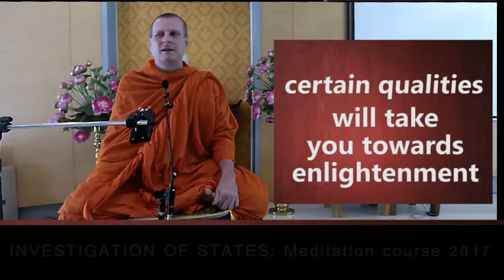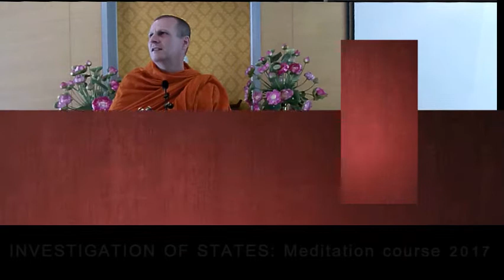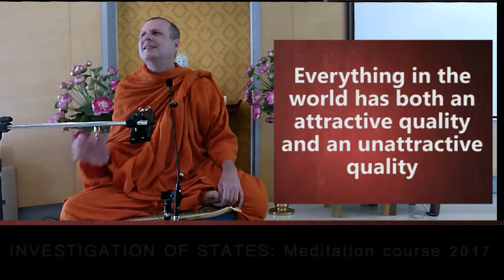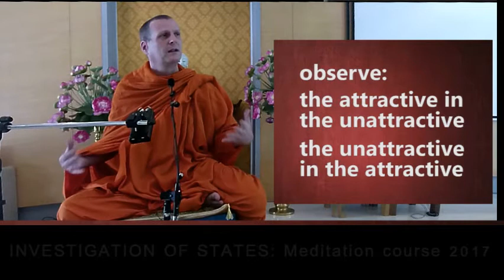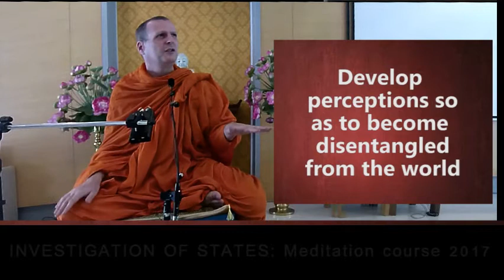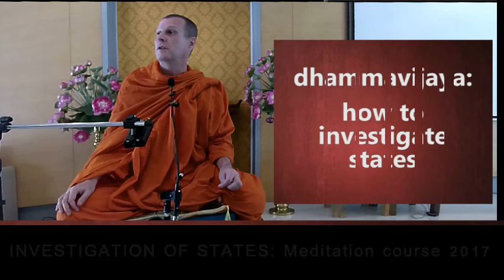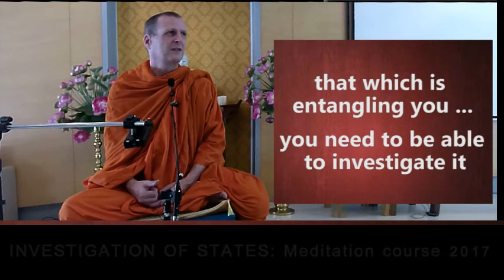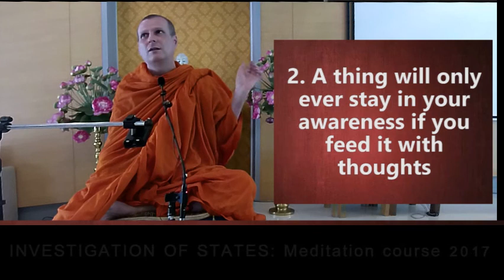Dhammavijaya - investigation of states. Meditation Course week 5, with Pandit Bhikkhu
Meditation is not just about the breath, or emptiness. We also need to practice the investigation of states of experience. But it is not psyhchology - we just want to disentangle attention from temporary experiences. To do that we practice selective attention.